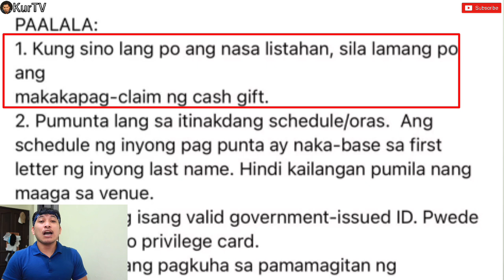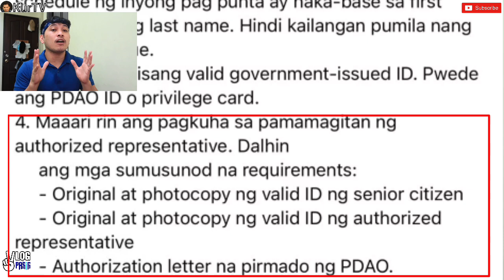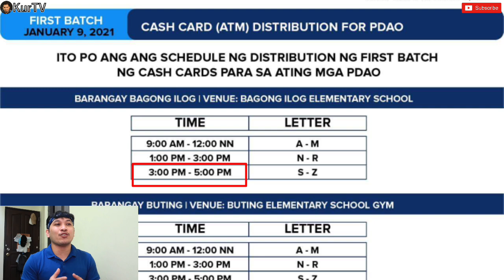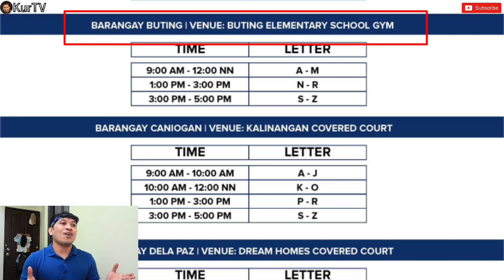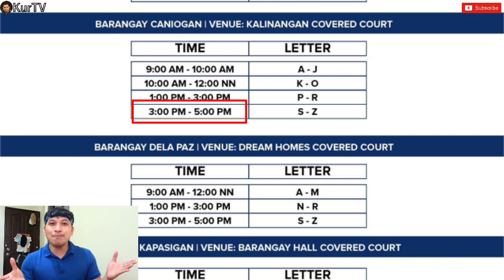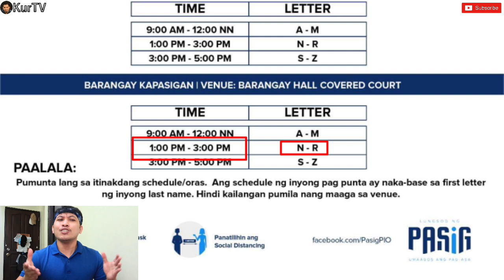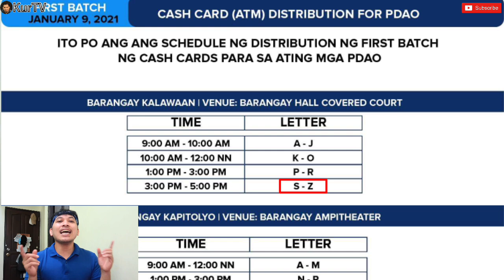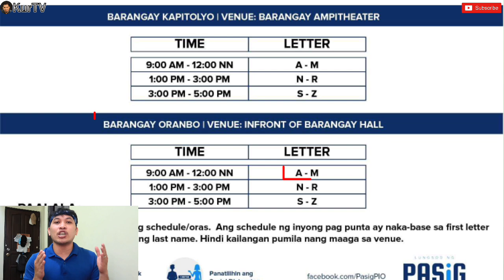PWD CASH CARD | DISTRIBUTION BATCH 1